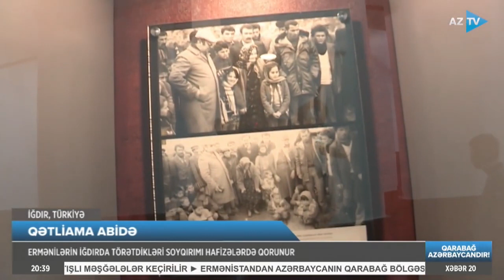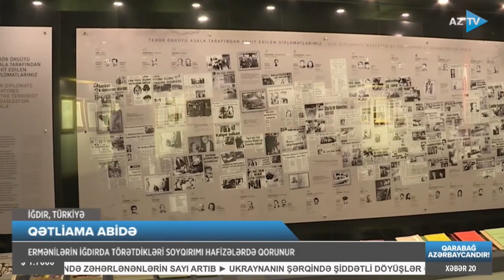AZERBAYCAN ERMENİLERİN KATLİAMLARINI ANLATTI | ERMENİLER ATALARININ YAPTIKLARINI GÖRECEKLER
Iğdır’da bulunan ve Türkiye’nin en yüksek anıtı olan Ermenilerce katledilen Şehit Türkler anısına yaptırılan Şehit Türkler Anıt ve Müzesi Azerbaycan devlet televizyonu Azerbaycan Devlet Televizyonu AzTV ‘de yayınlandı. AZTV muhabiri Yalçın Tahiroğlu, yeniden düzenlenen Şehit Türkler anıt ve müzesinin çekimini yaparak AzTV ekranlarına taşıdı.